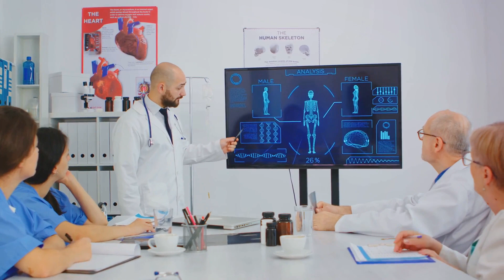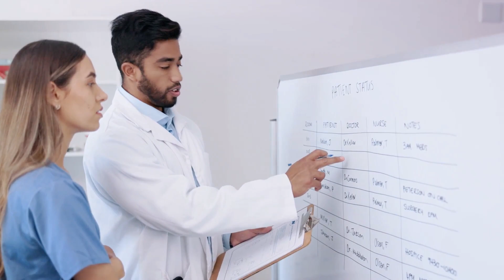The First Pillar of Medical Affairs: Insights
In this thought-provoking video, we dive deep into the fascinating world of Medical Affairs and its profound impact on shaping medical strategy. Join us as we unravel the crucial role of capturing and synthesizing high-quality external insights. By examining the valuable perspectives from healthcare professionals and industry experts, we uncover the secrets behind successful medical strategies. So, grab a cup of coffee, sit back and get ready to expand your knowledge in this captivating exploration. Let's together empower the medical community and drive innovation!

OUTLINE:

00:00:00 The Importance of Insights in Medical Affairs
00:02:13 Capturing and Synthesizing External Insights
00:05:27 Utilizing External Insights
00:07:49 The Role of Medical Affairs in Capturing Insights